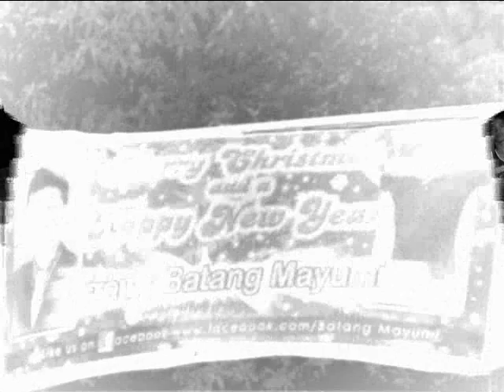"AWIT NG KABATAAN" by Batang Mayumi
Natatawa sa atin kaibigan
At nangangaral ang buong mundo
Wala na raw tayong mga kabataan
Sa ating mga ulo

Kung gusto niyo kaming sigiwan
Bakit hindi niyo subukan?
Lalo lang kayong hindi maiintindihan

CHORUS:
Ang awit ng kabataan
Ang awit ng panahon
Hanggang sa kinabukasan
Awitin natin ngayon

Hindi niyo kami mabibilang
At hindi rin maikakahon
Marami kami ngunit iisa lamang
Ang aming pasyon

CHORUS

At sa pag-tulog ng gabi
Maririnig ang dasal
Ng kabataang uhaw
Sa tunay na pagmamahal...

(Musical instruments playing)

Nawawala, nagtatago
Naghahanap ng kaibigan
Nagtataka, nagtatanong
Kung kailan kami mapakikinggan

Kung gusto mo kaming subukan
Bakit hindi mo subukan
Subukan ninyo kaming pigilan
Subukan ninyo kami

CHORUS

Kabataan...
Panahon...
Kabataan...
Ngayon na ang ating panahon